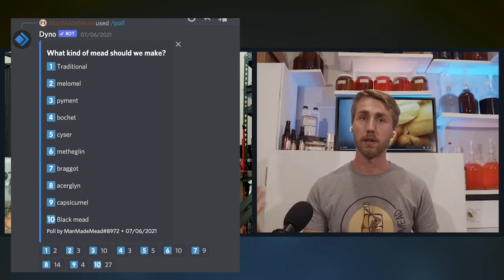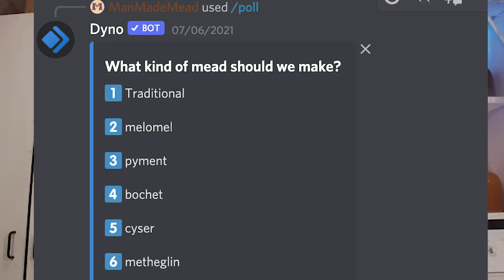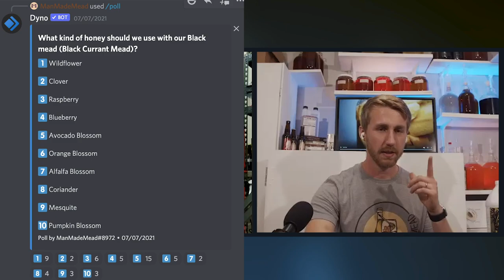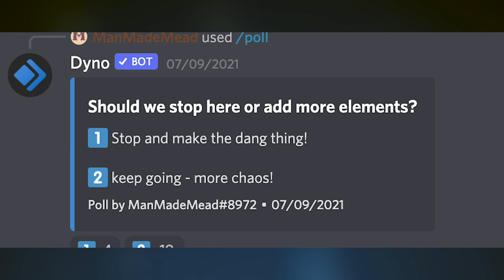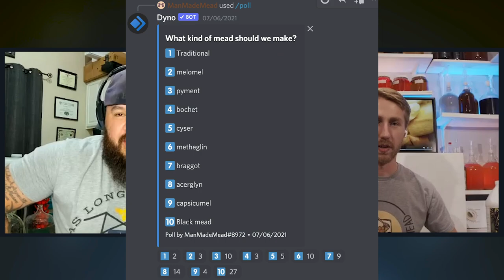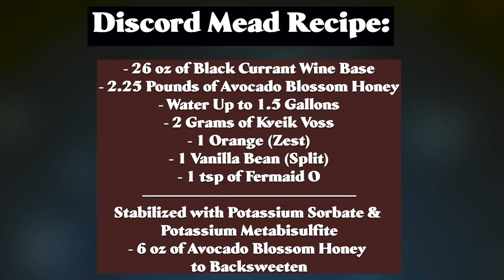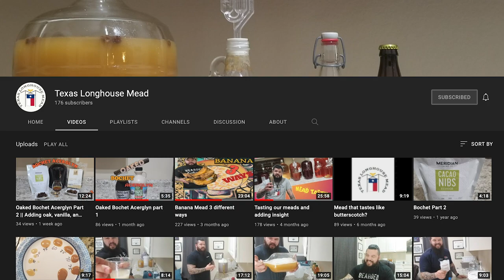Discord Mead: Round 1 (Black Mead with Orange Zest & Vanilla)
Hey friends! Today we're making our first discord mead! This is a mead totally designed by my good friends on the discord. I used this as a chance to chat with my discord people and make a mead that they wanted. You can access the discord via the link above! This mead ended up being super interesting. It was a Black Currant, Avocado Blossom Honey, Vanilla & Orange Zest Mead.

Huge Shoutout to Texas Longhouse Mead for helping with this! Check out his channel here:

Discord Mead Mead #1 Recipe:

26 oz of Black Currant Wine Base
2.25 Pounds of Avocado Blossom honey
Water Up to 1.5 Gallons
2 Grams of Kveik Voss
1 Orange Zest
1 Vanilla Bean (Split)
1 tsp of Fermaid O
-- Stabilized with Potassium Sorbate & Potassium Metabisulfite---
6 oz of Avocado Blossom Honey for Backsweetening